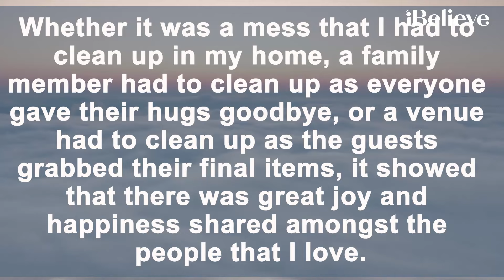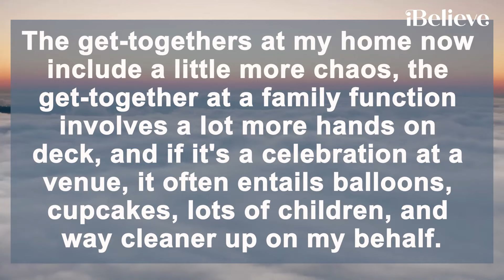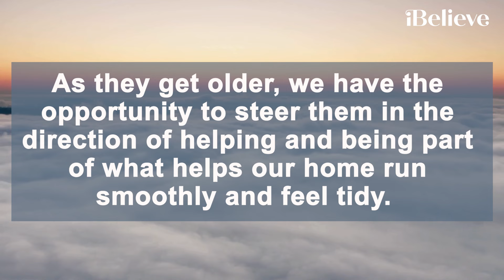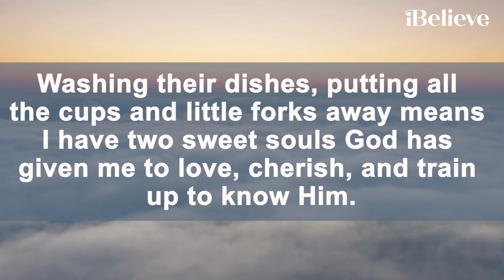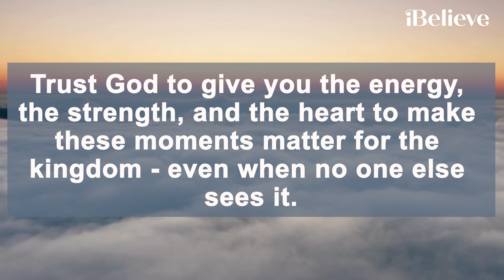A Prayer for Parents to Praise in the Midst of the Mess | Your Daily Prayer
"Behold, children are a heritage from the Lord, the fruit of the womb a reward. Like arrows in the hand of a warrior are the children of one's youth. Blessed is the man who fills his quiver with them! He shall not be put to shame when he speaks with his enemies in the gate." Psalm 127:3-5

00:00-00:14 Today's YDP
00:15-00:32 Bible Memory Verse
00:33-04:02 - Devotional
04:03-04:58 - Your Daily Prayer

Thumbnail & Stock footage courtesy of Canva.com